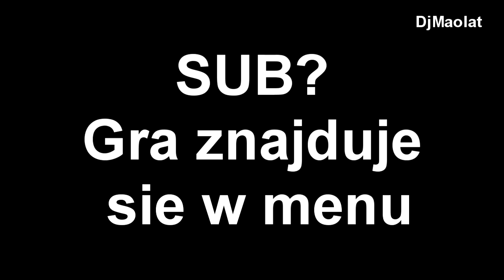Droga do zlotego M4A1 #5 -komentarz live TDM 21-5 oraz 45-6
Zapraszam do oceniania i komentowania.
Tam gdzie znajduje sie czarny ekran z napisami, w tedy znajdowalem sie w menu